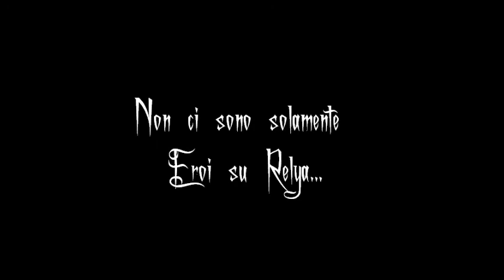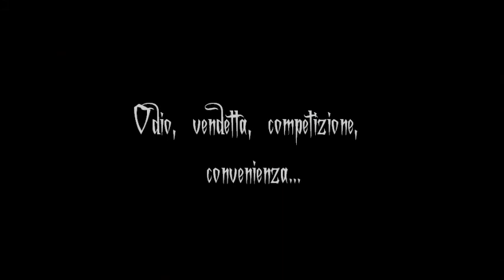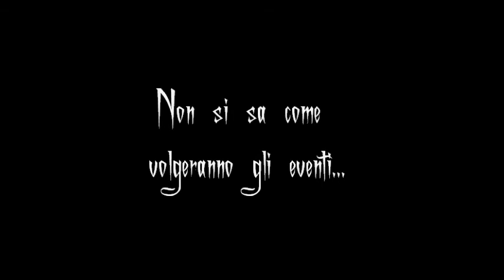La Lega del Male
Video illustrativo sui maggiori esponenti della Lega del Male di Ancaryah [Fantasy nel Cuore - GdR]